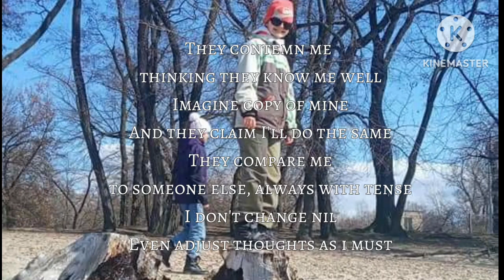Rebel - Can See Copy Of Mine?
apologies fot the voice, I was too lazy to re-record and came out with an overload=(